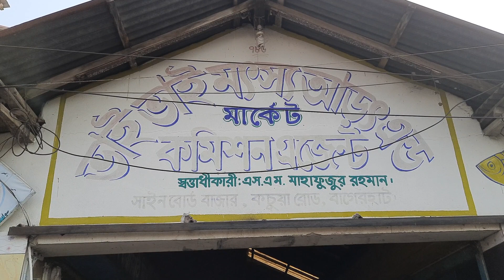দুই ঘন্টায় কোটি টাকার মাছ বিক্রি হয় যে আড়তে।।ভাই ভাই মৎস্য আড়ত।।সাইনবোর্ড বাজার।।